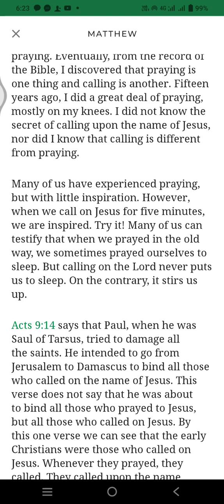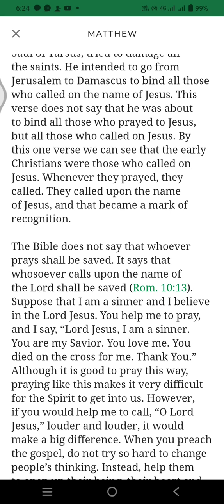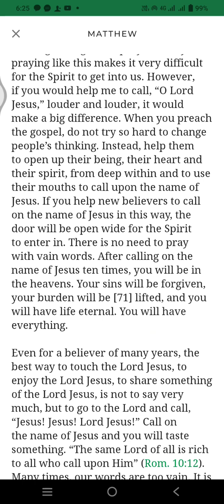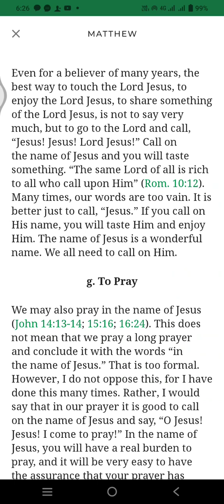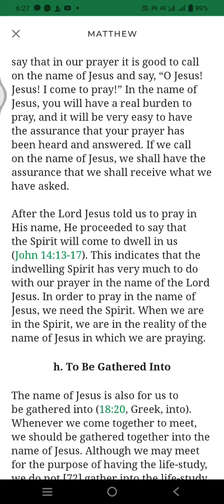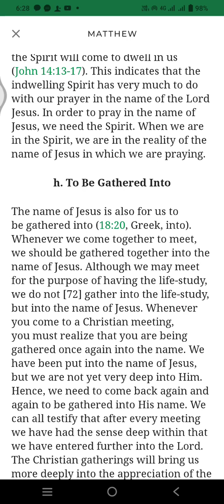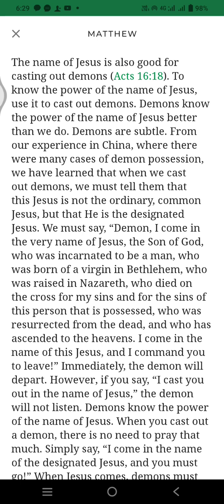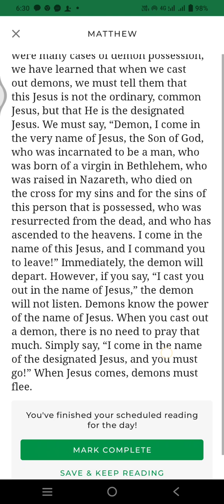Life study of Matthew 10min reading program -day 19